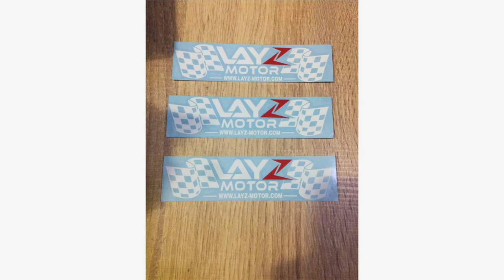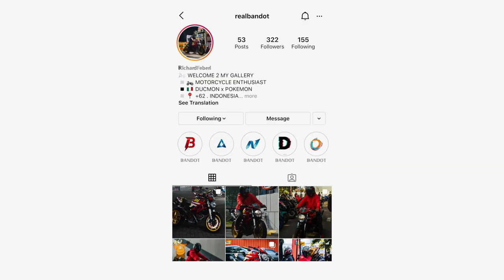EVOLUSI POKEMON EROPA | DUCATI MONSTER 795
Hallo Semuanya selamat datang kembali di Layz Motor Youtube Channel!

Kali ini pokemon dari Eropa, Ducati Monster 795 datang untuk jajan lucu.
jajan wajib harus brand dari Italia. kira-kira jajan parts apa saja ya?

tonton videonya!

Hubungi kami di:
Layz Motor.

Bussiness Park KB. jeruk
Ruko Icon 21 No.A5
Jl.Meruya Ilir Raya
Jakarta Barat